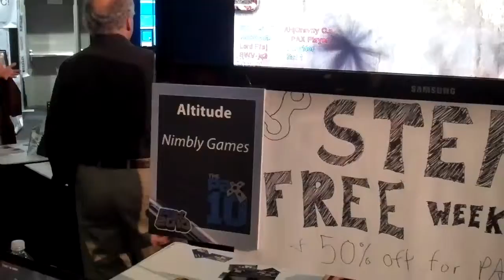Altitude game at PAX 2010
One of the PAX 10 games.